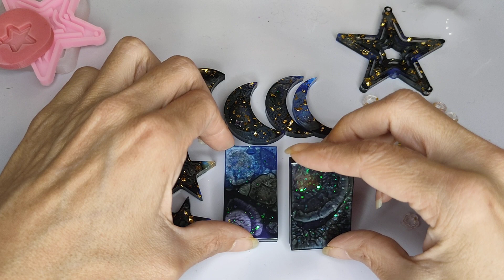...dedicato a...Ilary Girella 🥰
... grazie mille Ilary per la tua richiesta...🥰🥰🥰